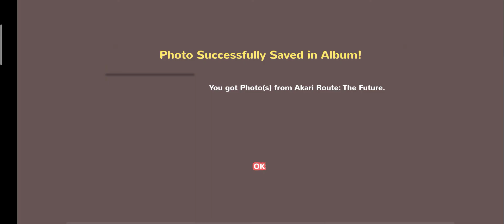Moe! Ninja Girls Epilogue - Akari Route - Family Life